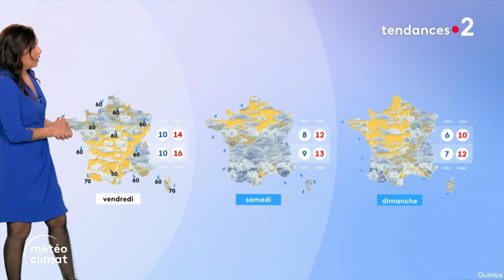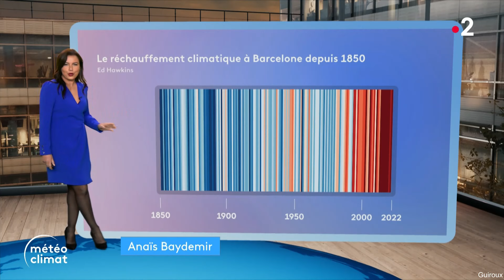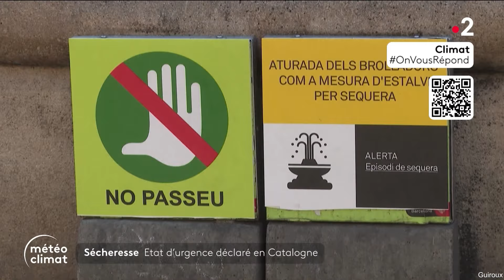Anaïs Baydemir pour les journaux météo climat du soir sur France 2 le 6 Février 2024